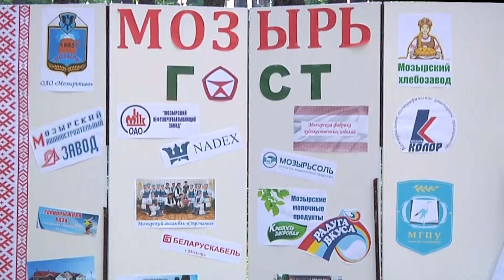«Полесская радуга» на Мозырщине